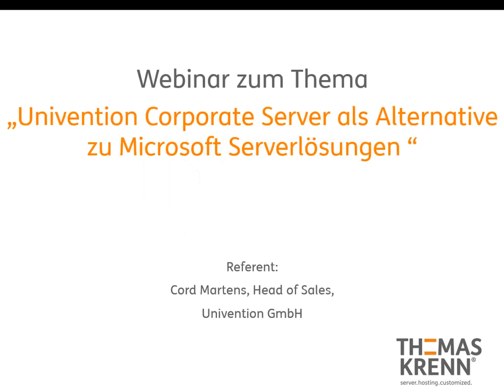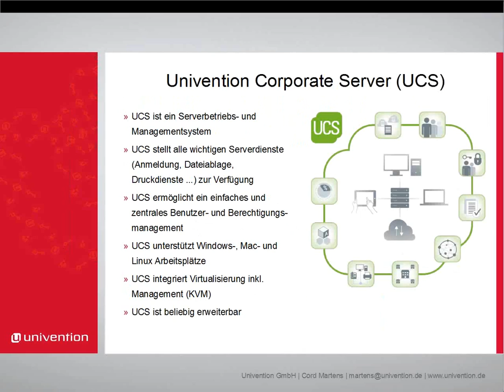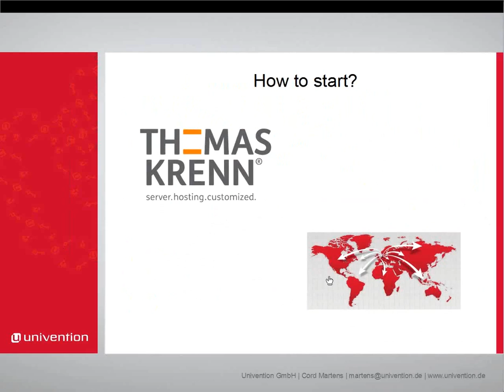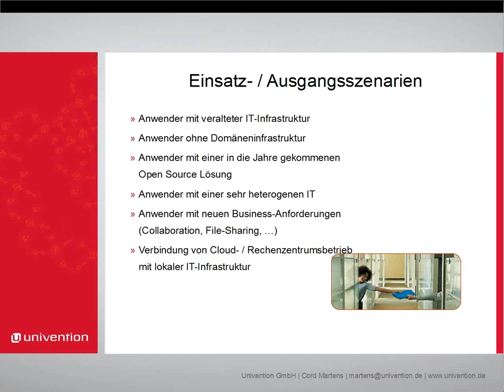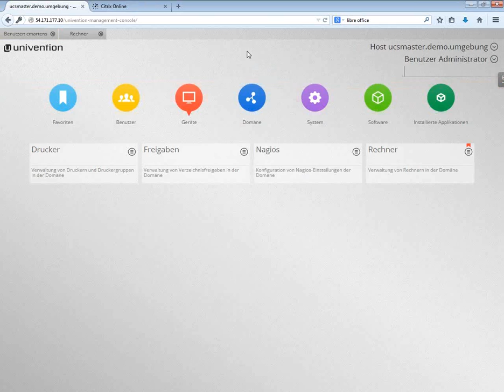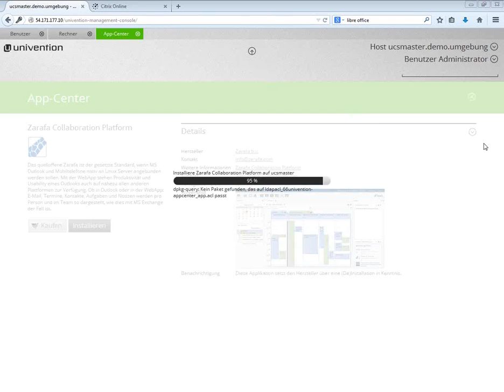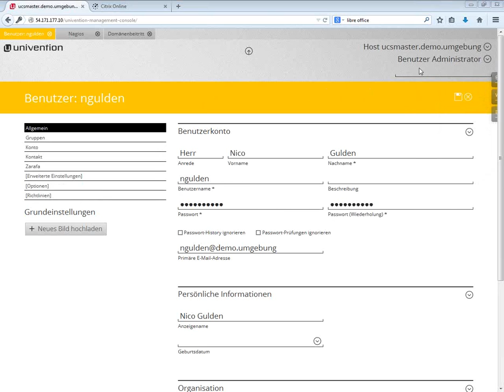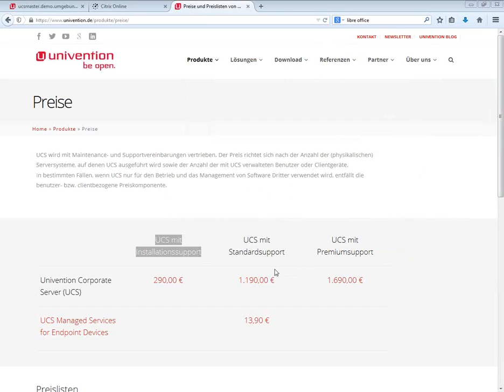Webinar: Univention Corporate Server als Alternative zu Microsoft Serverlösungen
Referent: Cord Martens, Univention GmbH
in Zusammenarbeit mit der Thomas-Krenn.AG